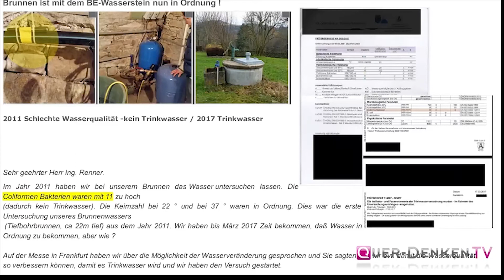Wasserverbesserungsstein für Hausleitung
CEO von NG Ing. Ing. Herbert Renner erklärt die Funktionsweise. Entfernt Schadstoffe im Trinkwasser, reduziert Chloride und Fluoride